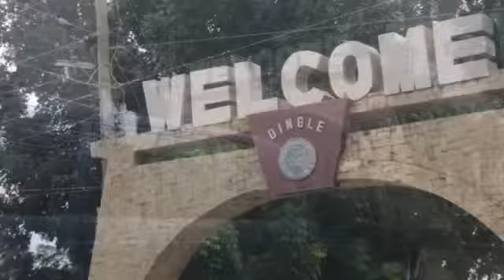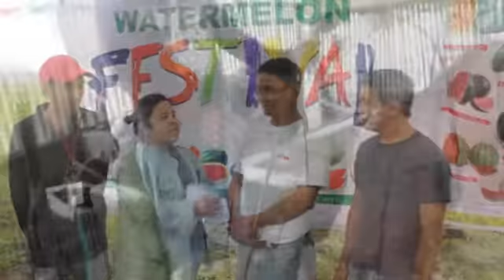JohnnyLarano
CMA 2014 Special Award for Agri-Microbusiness Johnny Larano